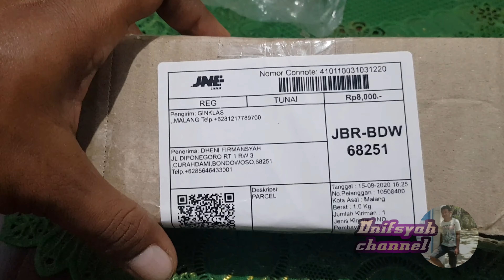UNBOXING Mini silincer